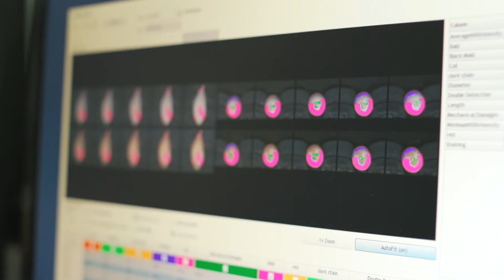SPW On RFD-TV: Opening Day Live From Vidalia, GA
Vidalia onion season started April 16 -- by today they may already be in a supermarket near you (or will be very shortly -- and you can always order online!).

We celebrated the beginning of Vidalia onion season the same way we always do -- with a live look-in for our broadcast partner The RFD-TV Network right from the source.

The biggest difference: For the first time since 2010 we weren't actually there in person and did the interview via Zoom.

We caught up with John Shuman of Shuman Farms at his Cobbtown, GA packinghouse as the first onions of the season started rolling out the doors on the way to you.